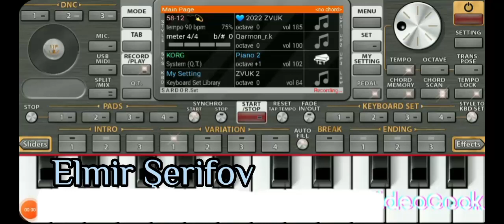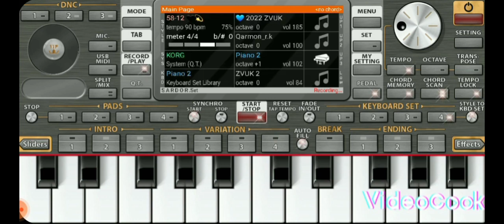Chaki Chaki Org2023